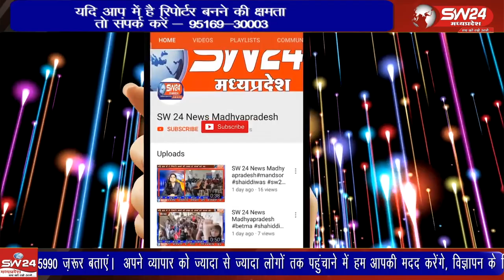विश्व आदिवासी दिवस पर बागली विधानसभा क्षेत्र के अंतर्गत आदिवासी समाज द्वारा यह दिवस उत्साह के साथ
विश्व आदिवासी दिवस पर बागली विधानसभा क्षेत्र के अंतर्गत आदिवासी समाज द्वारा यह दिवस उत्साह के साथ मनाया गया, बुधवार के दिन बागली तहसील मुख्यालय पर विकासखंड स्तरीय कार्यक्रम आयोजित किया गया।
बागली से रवि पाटीदार की रिपोर्ट।